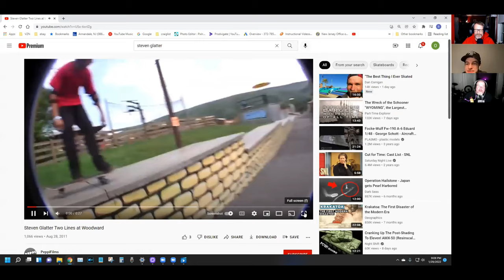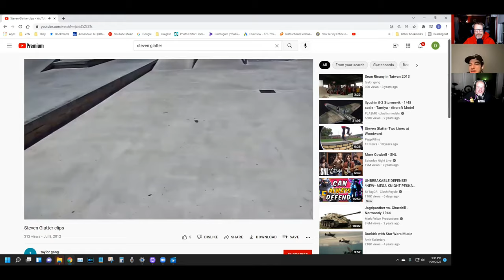Extreme skateboarding and how to stuff a goose.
This week we meet Steven and he shows off his extreme skating skills. A new culinary treat is discovered. Welcome to the Goose Fetish. How good is Fatburger? Olivia Wilde trivia! We got it all.